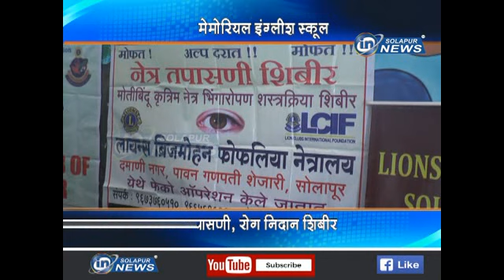RAJ MEMORIAL SCHOOL | IN SOLAPUR NEWS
RAJ MEMORIAL SCHOOL